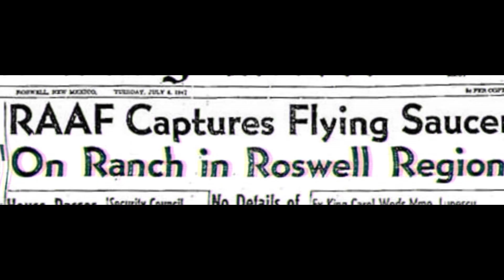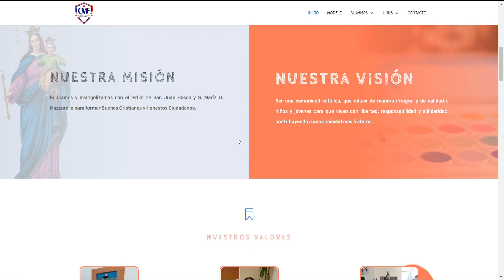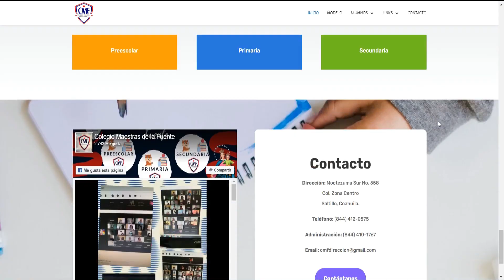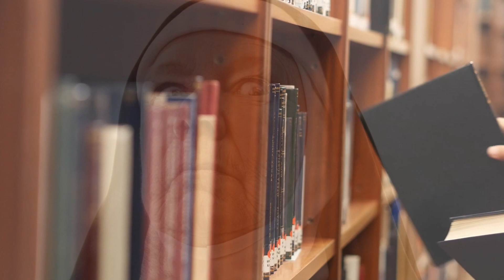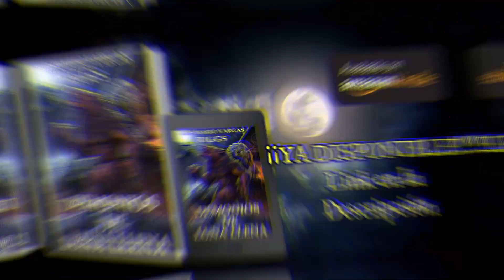El Payaso de la Escuela "Maestras de la Fuente": EL PENNYWISE DE LA VIDA REAL: Testimonios Reales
En una escuela religiosa en Saltillo, al norte de México, se cuenta una macabra leyenda sobre un payaso que ronda este lugar desde hace un par de siglos, literalmente. Desde el año de 1900, cuando este terreno fue destinado a que se construyera una escuela, los avistamientos de un extraño payaso que a veces ríe y a veces llora desconsoladamente no han cesado.

A lo largo de las décadas, hasta nuestros días, tanto los alumnos como las religiosas que enseñan en esta escuela, han sido aterrorizados por esta entidad.

¿Qué es este payaso? ¿Es un ente malvado que adquiere la forma de un payaso, como Pennywise, de la famosa novela de Stephen King, "It"? ¿O es un alma en pena?